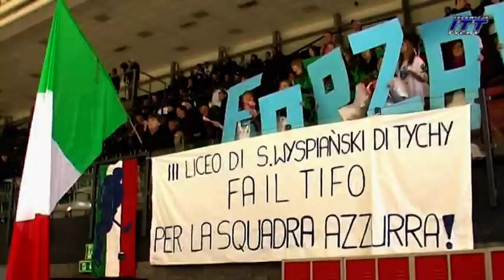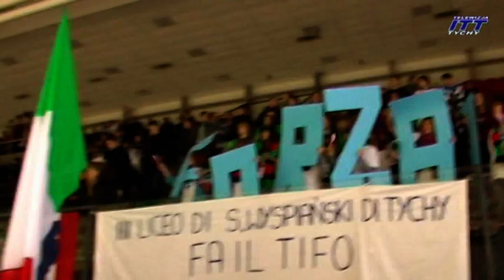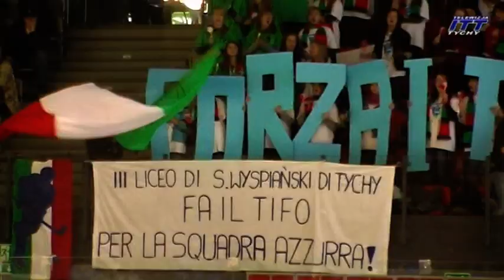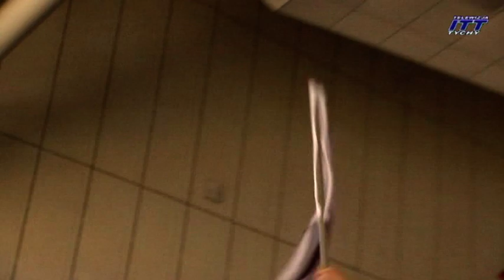Kibicujemy z klasą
SERDECZNIE DZIĘKUJEMY
Wszystkim, którzy obejrzeli klip „Kibicujemy z klasą". Żywa reakcja na ten reportaż zaskoczyła nawet nas samych, choć nie raz odnotowywaliśmy ponad tysiąc wyświetleń w pierwszym tygodniu emisji. W pierwszej dobie od momentu opublikowania klip zaliczył prawie 700 wejść. Co równie zaskakujące w pasku „głosy tak/nie" (na stronie YT) pojawiło się 10 głosów na „tak" i aż 60 na „nie". Świadczy to o sporych emocjach jaki budzi ten 6 minutowy klip i kontrowersjach jakie wywołuje. Bardzo nam pochlebia, że w odróżnieniu od wielu internetowych telewizji i kanałów YT widzowie i internauci nie pozostają obojętni na naszą ofertę programową. Dziwić może jedynie fakt, że żaden z licznych autorów „negatywów" nie znalazł chwili czasu żeby uzasadnić swoją opinię (adres dostępny na stronie
Bylibyśmy wdzięczni. Brakło czasu... Albo odwagi?

UWAGA!
Redakcja ITT wyraża zgodę na zamieszczanie na innych witrynach wszystkich publicznie dostępnych materiałów filmowych pod warunkiem zamieszczenia informacji o źródle pochodzenia materiału oraz aktywnego linku-banneru do witryny Internetowej Telewizji Tychy. Oczekujemy również poinformowania nas o skorzystaniu z materiałów - adres w zakł. "Kontakt").
Dla witryn o charakterze komercyjnym - obowiązują indywidualne ustalenia.
Sponsorzy mogą korzystać z dowolnych naszych materiałów - bez żadnych warunków i zastrzeżeń.

[ ITT nie ponosi odpowiedzialności za treść komentarzy dodawanych przez internautów pod filmami ]